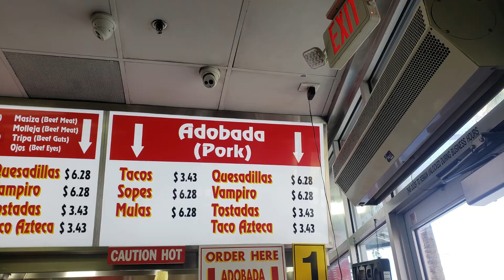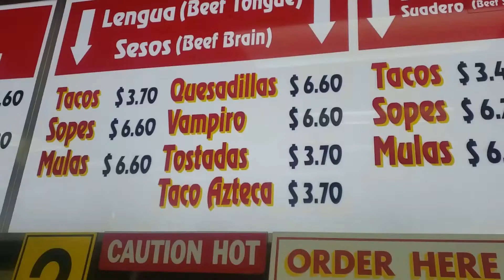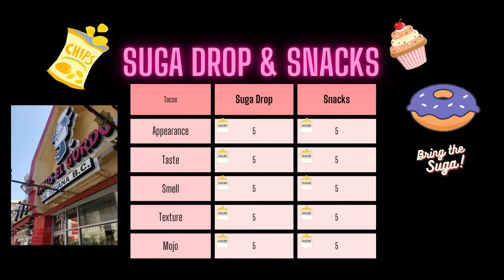Tacos El Gordo Las Vegas #30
We reviewed tacos from Tacos El Gordo in Las Vegas.